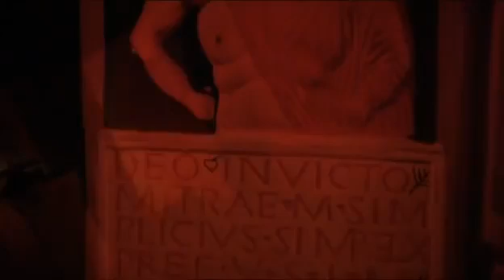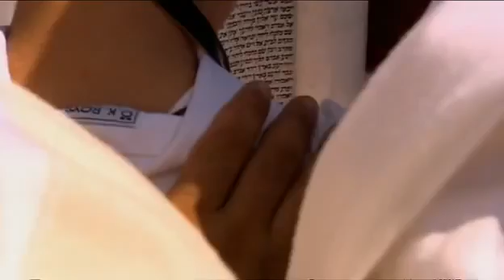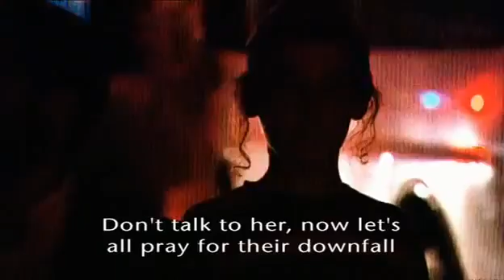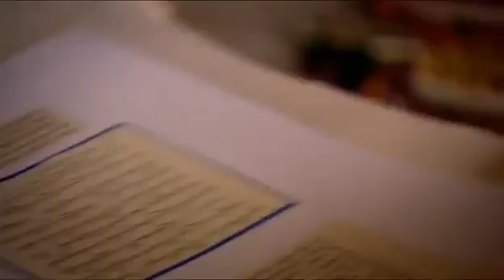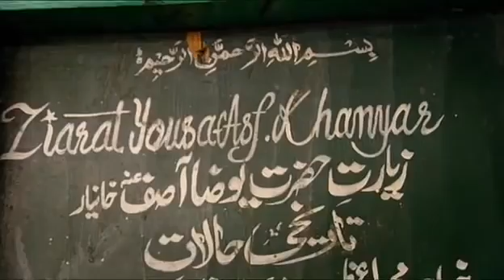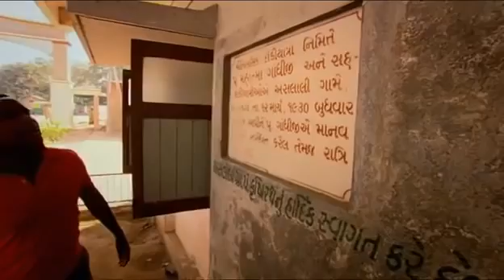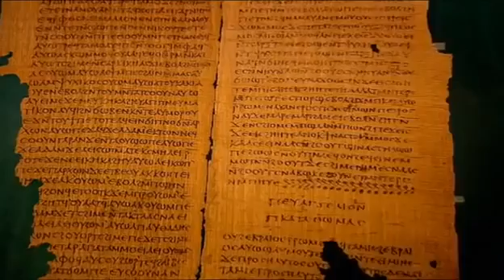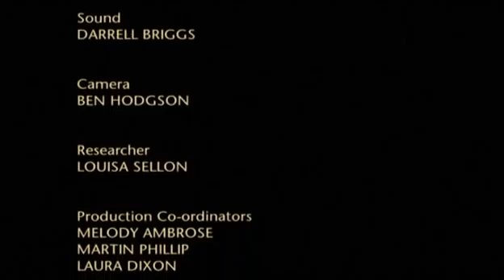Canaanland Moors presents The Hidden Story of Jesus and Krishna and Buddha Similarities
There has been alot of bs propagated about Jesus by the black power incompetent scholar self hating Moors.  Here is a documentary by people who Love Jesus, speaking on the connection between Krisha and Jesus.

Injoy!!!